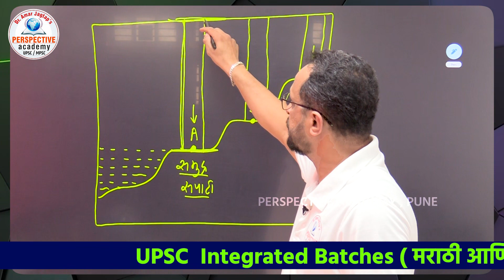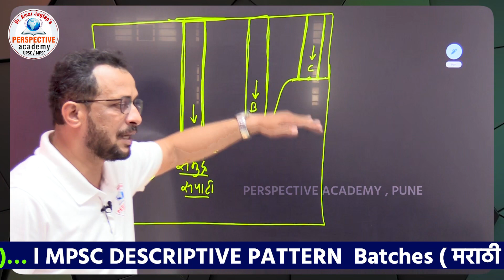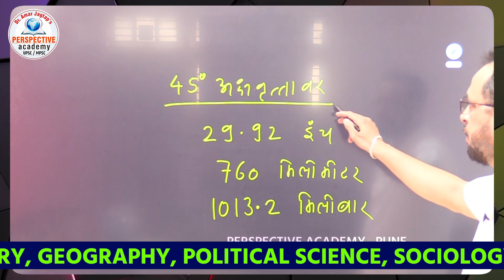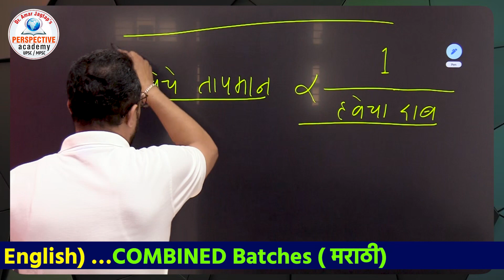8. हवेचा दाब l BY : DR AMAR JAGTAP SIR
8. हवेचा दाब l BY : DR AMAR JAGTAP SIR